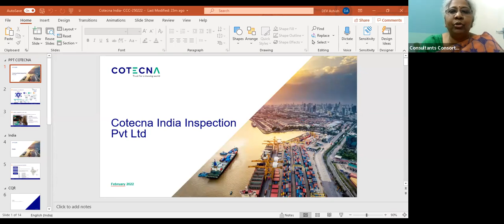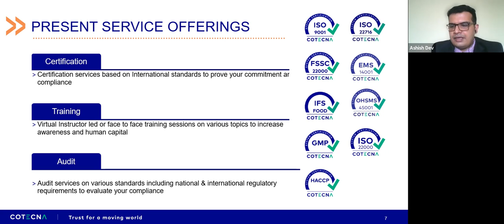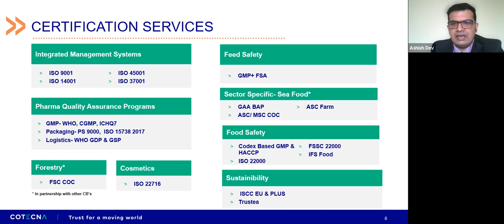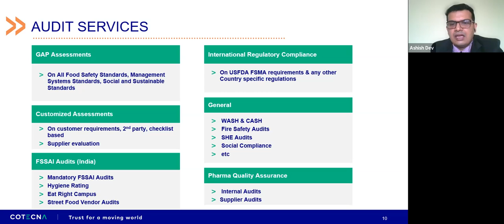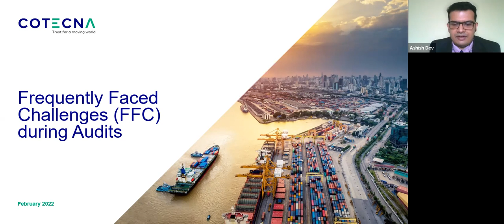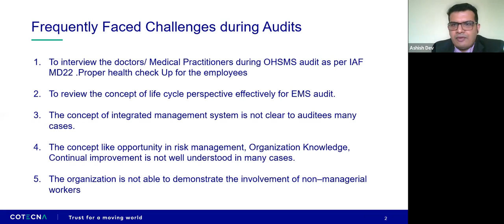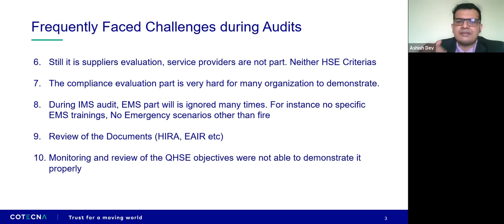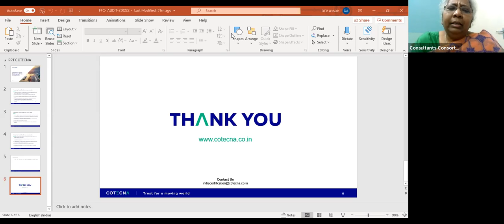Interactive Meet with Cotecna Inspection India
Management Systems Consultants Meet